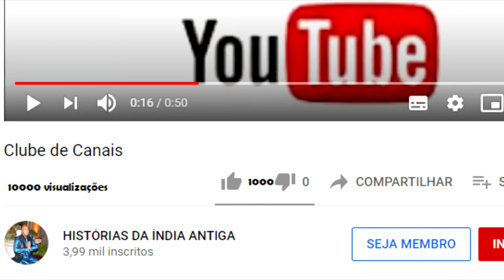KRISHNA DERROTA O DEMÔNIO TRINAVARTA